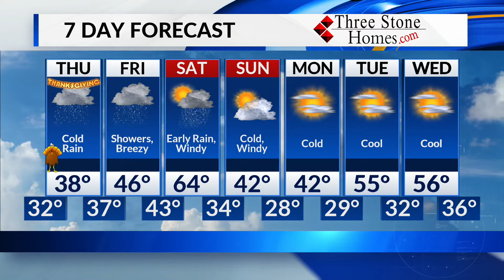Wednesday, November 27 Evening Forecast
Cold and wet finish to the holiday week.